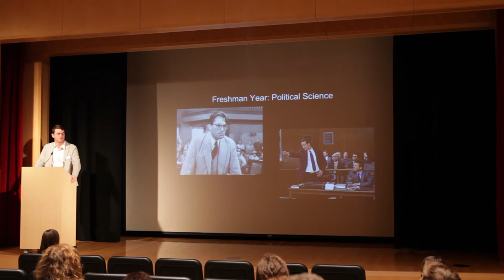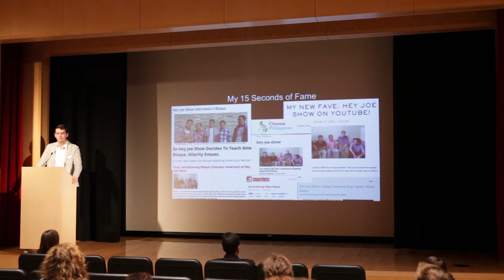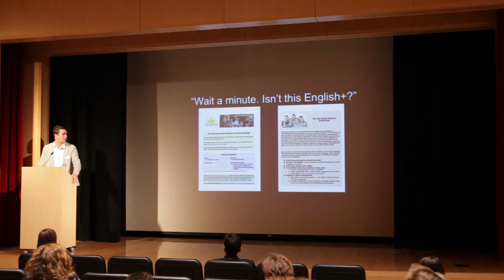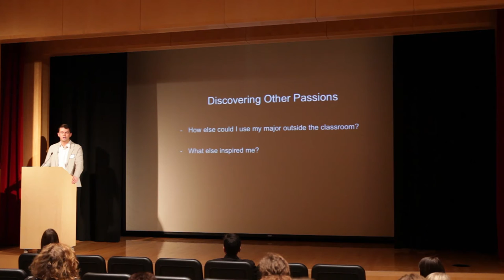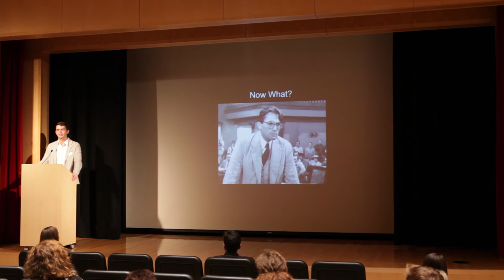Davis Blount: You’re Doing What With Your Major?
BYU English major Davis Blount explains how combining personal passions with technical skills led him to adventure and opportunity as he and others launched the successful “Hey Joe Show” and later became a music blogger, music reviewer for a local newspaper, and the host of the BYU English Society’s Major English News and My Story podcast Presented at the BYU English Symposium on Friday, March 18, 2016.